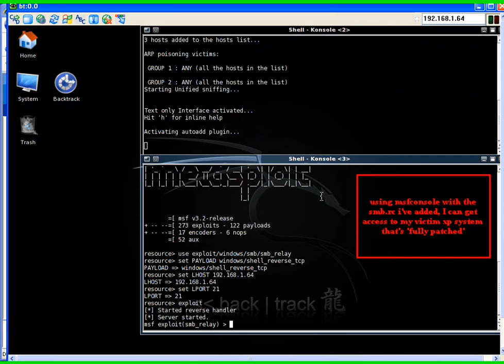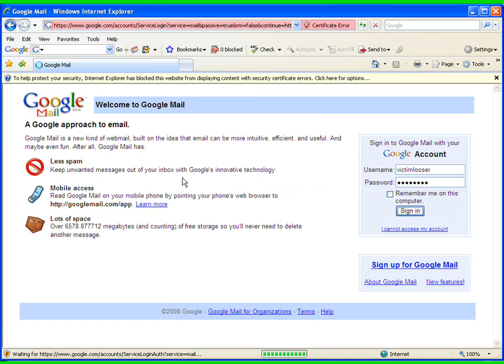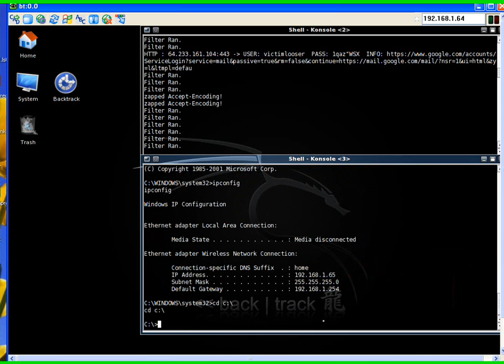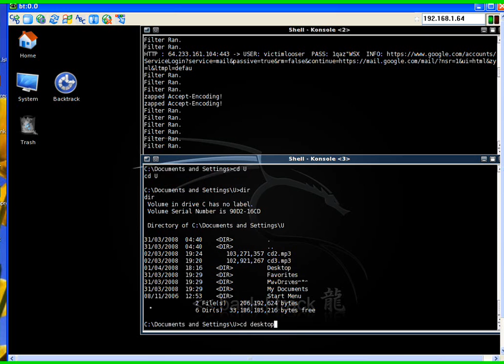Own Full patched XP box via HTTP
Credits to operat0r on the Remote Exploit Forum